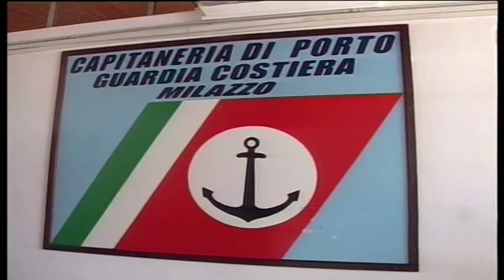Op. Countdown, controlli sul mercato del pesce